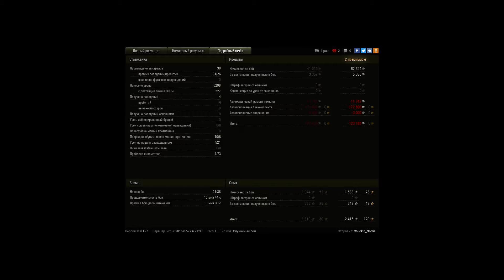Да ВБР издевается!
(тут должна быть бомбёжка)